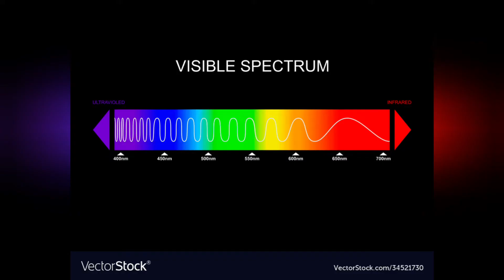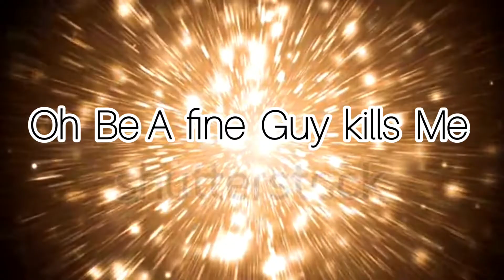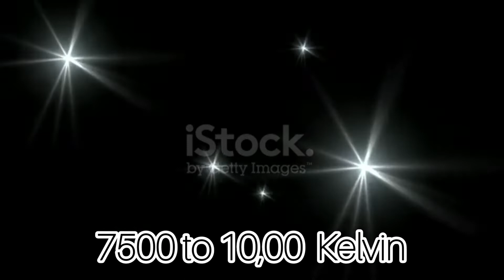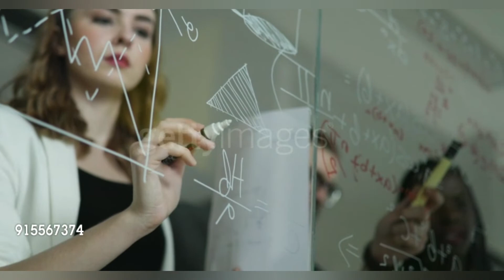How can we find the surface temprature of a star by knowing its colour ?what is spectral codes?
This vedio explain that how we find the temprature of a star from its colour . And  what are the spectral codes .
Classification of stars
By THE WORLD OF PHYSICS